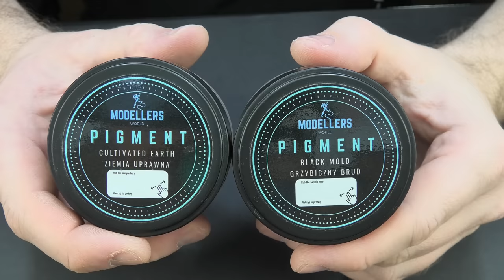STUG III AUSF.B IN WINTER CAMO, TAMIYA 35281, FULL BUILD TUTORIAL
This is step by step tutorial (full build tutorial) with Tamiya 35281 kit. Perfect for beginners to check how to make good looking iconic Panzerwaffe vehicle. This STUG III AUSF.B is build straight from the box, with winter camo (shown step by step).

00:00 Introduction
00:22 Upgrades
05:35 Painting
08:51 Markings
10:15 Details painting
12:50 Winter camo
16:12 Wash + filters
17:42 Oil paints
19:12 Stowage
27:54 Spare tracks
28:35 Mud
35:41 Tracks
37:57 Final results